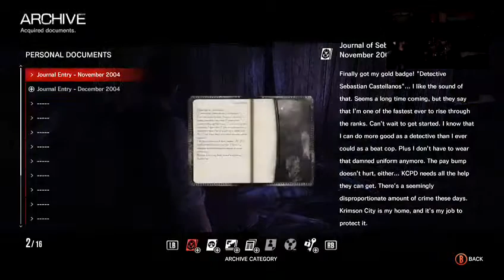The Evil Within-Slaying undead monsters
Today we head off in a different direction and kill some undead monster's, but not the kind you and I are used to. Which kind you may ask? Only the death-defying zombies known as "The Evil Within" of course.